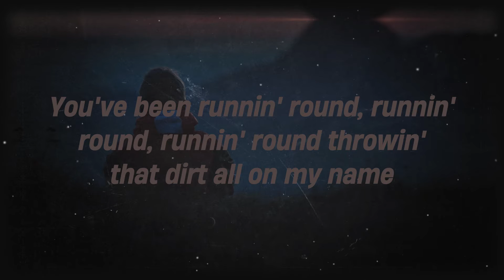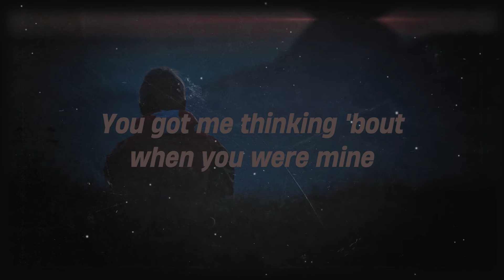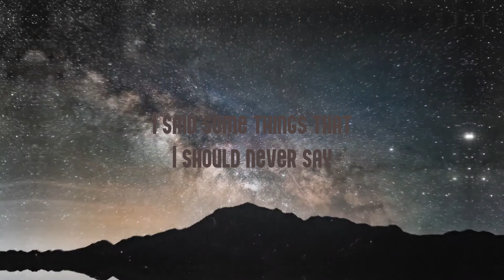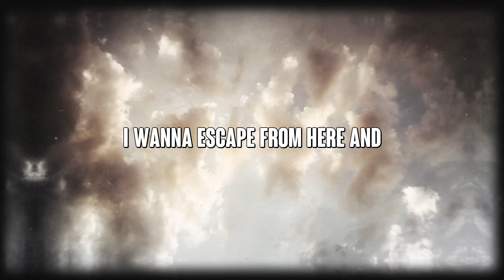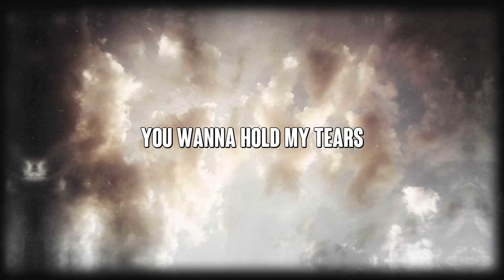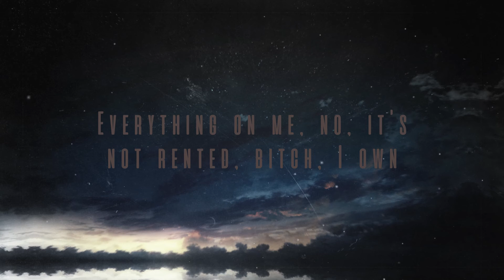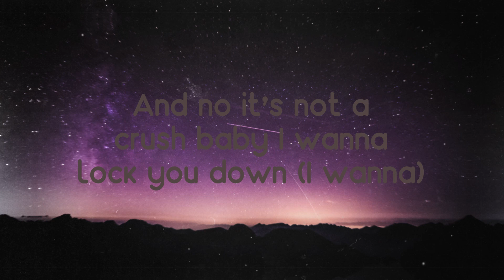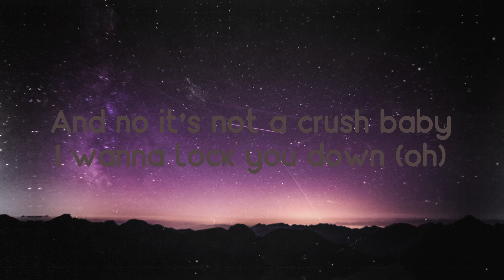Attention - Charlie Puth (Lyrics Video) 🥤